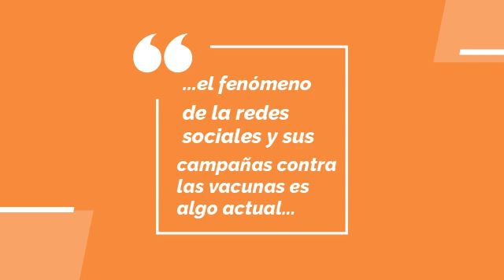Menos mal que las redes sociales son un fenómeno actual....